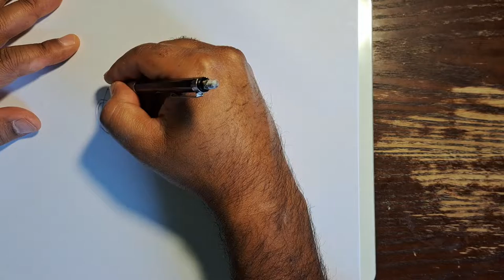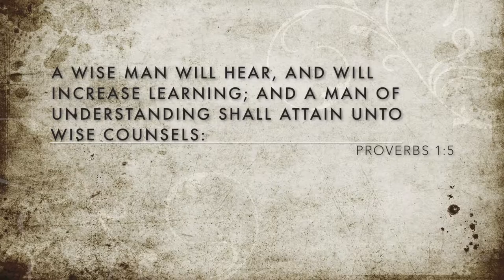YUYU HAKUSHO - KEIKO YUKIMURA - QUICK SKETCH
JOIN US FOR A QUICK SKETCH OF KEIKO YUKIMURA FROM YUYU HAKUSHO.